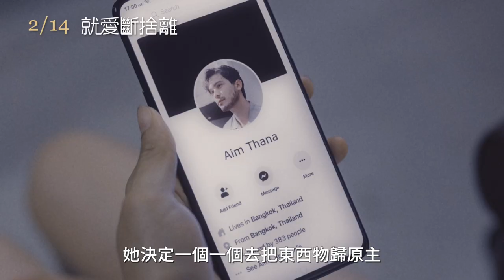【就愛斷捨離】Happy Old Year 唐綺陽推薦篇 ～ 2/14 浪漫獻映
★ 【模犯生】天才少女「小琳」魅力再度征服大銀幕
★ 【把哥哥退貨可以嗎】廢柴哥哥 桑尼 化身天菜前男友
★ 2020情人節最怦然心動之作
★ 不需要的東西可以說丟就丟 但回憶丟得掉嗎？
★ 每個人都值得 好好說再見
★ 回憶斷捨離 把愛還給你 揮別過去 心的傷疤從此痊癒

設計師小琴（茱蒂蒙瓊查容蘇因 飾）想把家改造成極簡風，把不再讓她怦然心動的東西通通丟棄。整理過程中她找到很多紀念品，塵封的回憶因此重起漣漪。其中前男友（桑尼蘇莞門坦諾 飾）送的相機勾起了她的複雜情緒。抱著不告而別的愧疚多年，小琴發現她始終無法釋懷自己的自私，於是她決定鼓起勇氣歸還前男友相機，以及他們的美好回憶…